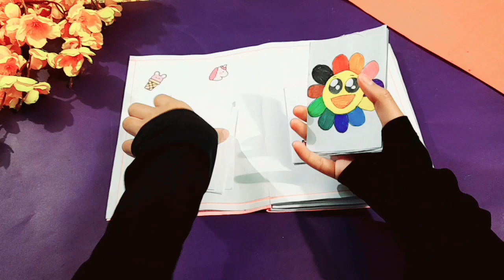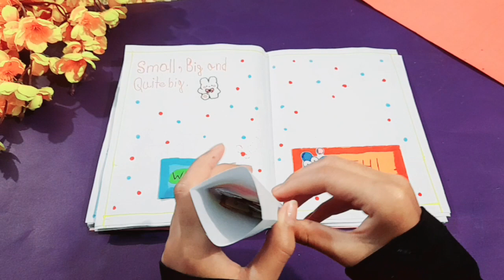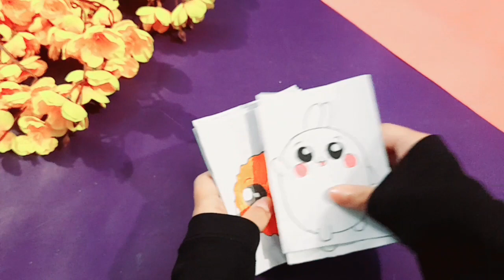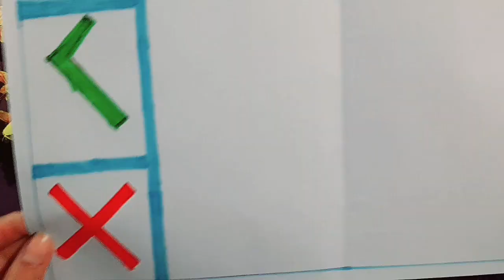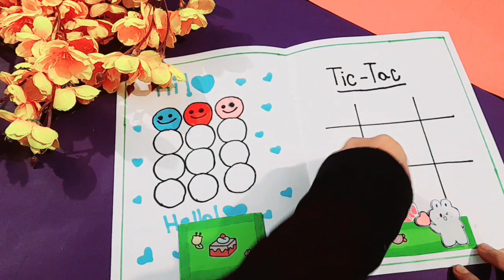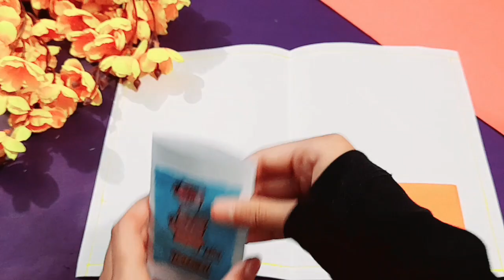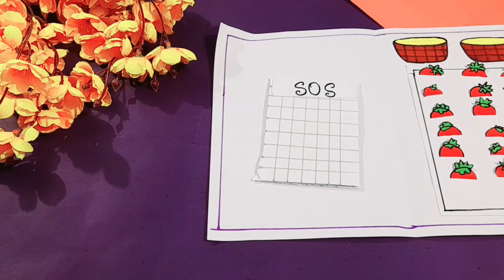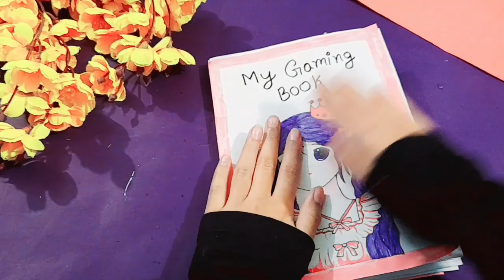How To Make Gaming Book | DIY Craft | School Craft | Easy | Tasfia's Art And Craft